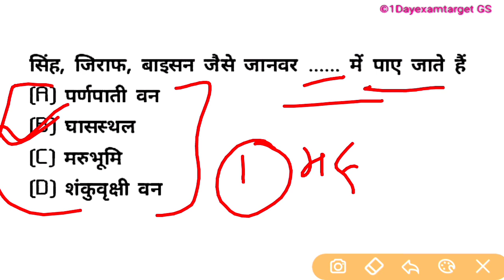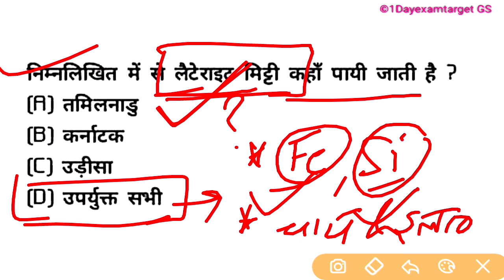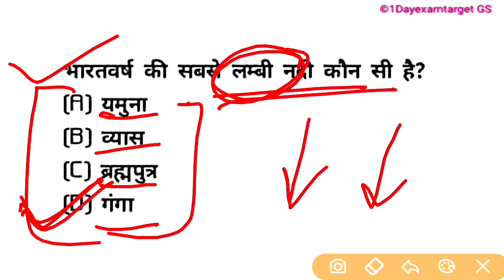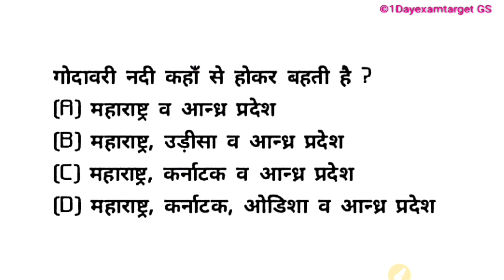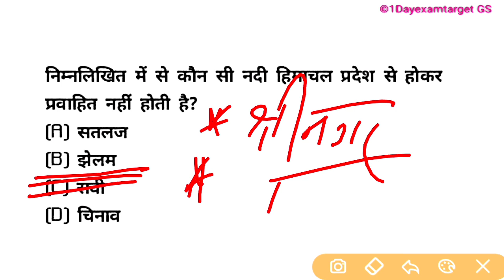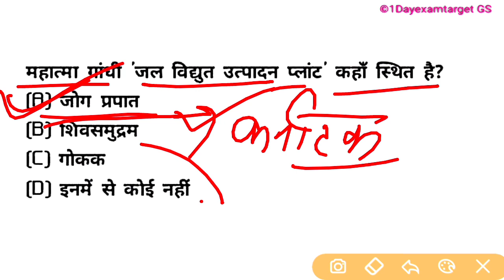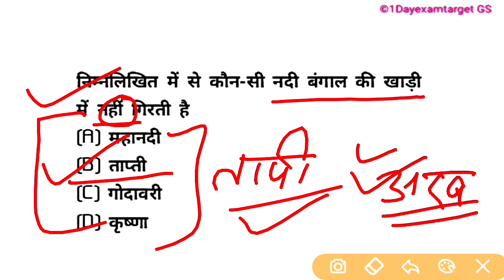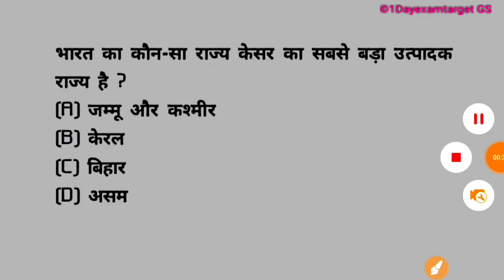सुपरटेट2020।।ताबड़तोड़ प्रश्नों की श्रृंखला आज से स्टार्ट हो चुकी है।प्राइमरी+जूनियर सुपरटेट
नए चैनल 1dayexamtarget GS की लिंक-